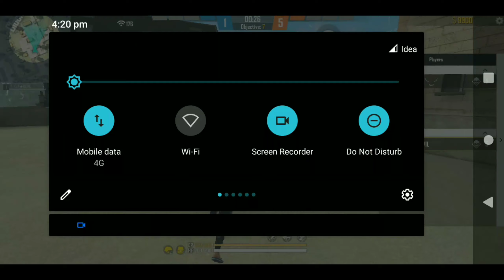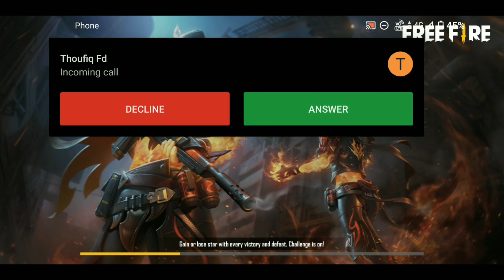TGP Third Room Match Second Revenge Gareena Free Fire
Welcome
                    To
                  TGP
  Tamil Gaming Passanga

TGP Members (FF id)

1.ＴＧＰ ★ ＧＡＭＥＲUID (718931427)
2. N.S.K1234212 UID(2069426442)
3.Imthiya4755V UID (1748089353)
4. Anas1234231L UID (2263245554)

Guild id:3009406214